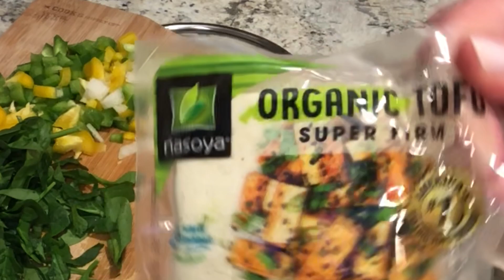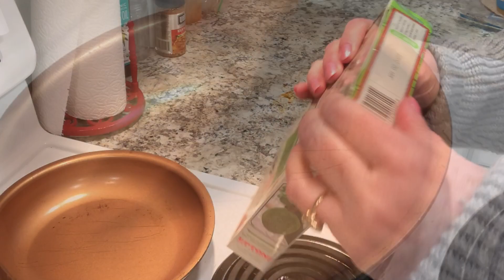*Daniel Fast 2021- Stuffed Potato Pancakes- Faux Fish Taco's-Vegan Pizza*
Hello friends! Today Im sharing 3 recipes I know you'll love. A stuffed potato  pancake with creamy sauce topping it. A vegan pizza with cauliflower crust, and a Chili Lime simulated Fish Taco made with Jackfruit...all 3 are perfect for any meal.

Potato Pancakes~
filling
1/2  green pepper chopped
1/2 cup chopped onion
3 cloves garlic chopped
1/2 tbs vegt boullion
1/4 cup water
2 cups mushrooms chopped
1/2 tsp onion powder
1/2 tsp blackening season
salt & pepper to taste
cover and steam veggies

Potato dough~
1/2 cup almond flour
1/3 cup cornstarch
1/2 tsp  salt
1/2 tsp pepper
1/4 cup nutritional yeast
large baked potato or mashed without milk, or butter
mix all with pastry blender until combined. shape into wheel, and cut into equal parts
fill each piece with vegan cheese and filling. fry until golden.

Creamy Sauce ~
2 tbs spicy humus
2 tbs vegan mayo

Vegan Pizza~
2 pre-made Cauliflower pizza crust
1/2 yellow pepper
1/2 green pepper
1/2 cup onion chopped
1 cup chopped spinach
2 cups sliced mushrooms
sauce-
3 tsp tomato paste
1/2 cup water (add more if needed)
2-3 tsp oregano
1 tbs onion powder
1 tbs garlic powder
1 tsp onion flakes
1 tsp pepper
1/2 tsp salt
Faux sausage-
1 inch thick slice extra extra firm tofu drained
crumble into oiled skillet
1-2 tbs liquid aminos
1 cap full liquid smoke
salt and pepper to taste
1/2 tsp blackening season
assemble pizza, and add
Vegan mozzarla style cheese

Faux Fish Tacos~
1 10.6 ounce box Chili Lime Jackfruit
juice of 1/2 lime
1 full tsp tomato paste
1/4 cup water
1 tsp taco season
Cabbage Slaw-
 2 cups thinly sliced cabbage
1/2 cup red onion diced
1/4 cup chopped cilantro
Creamy dressing-
2 tbs vegan mayo
zest of 1/2 lime
juice of one lime
splash of apple cider vinegar